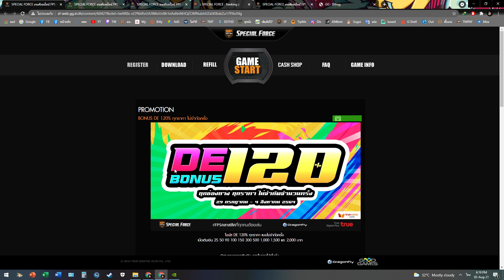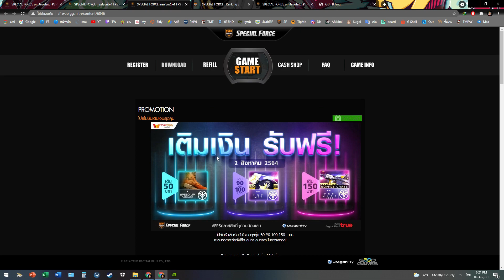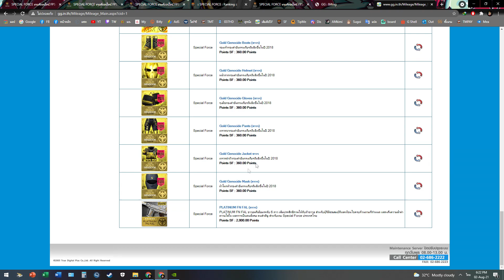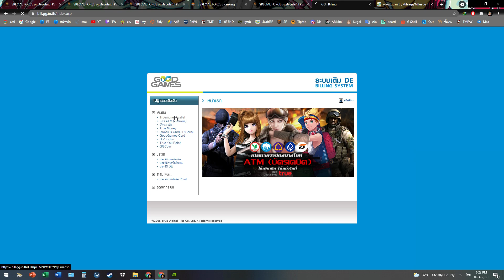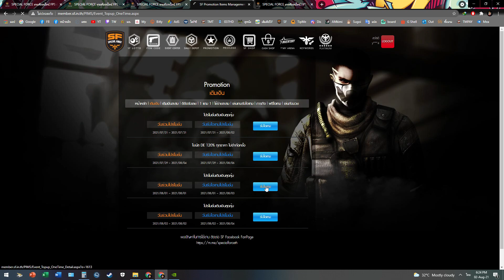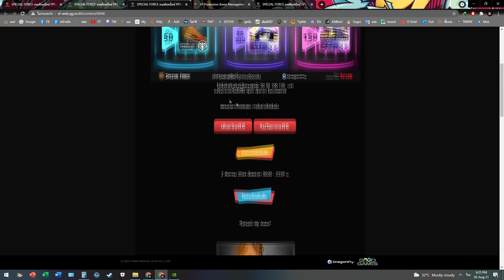SF - เติม"1,OOOบาท" ได้ 24O,OOODE!! +รองของใหม่ [SU CHEEVIT V2]